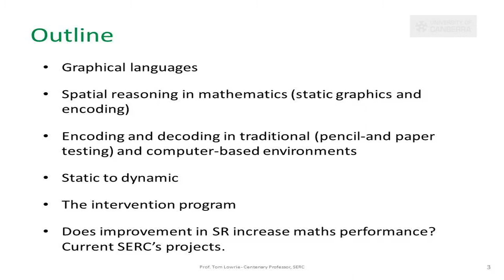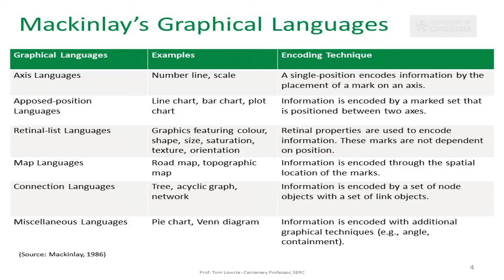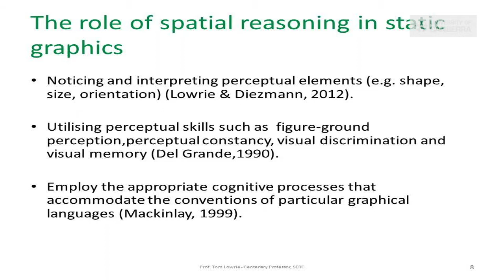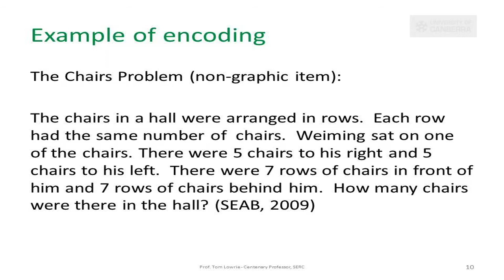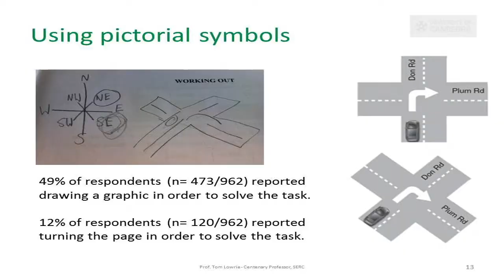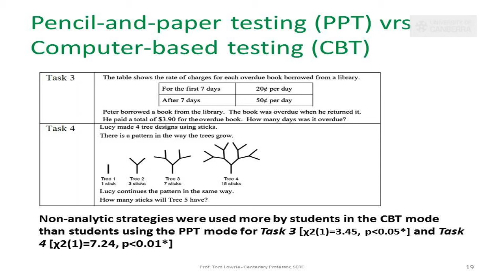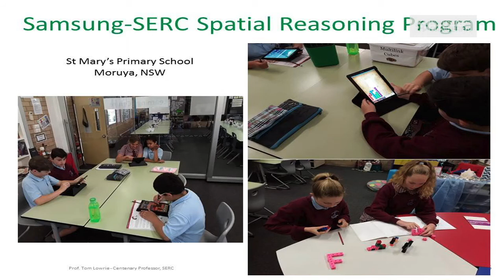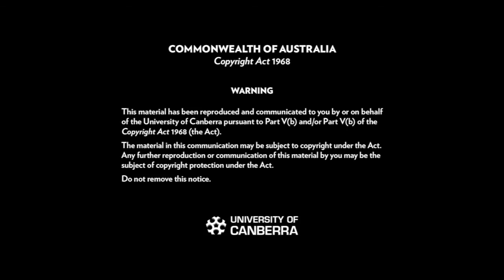SERC Spatial Reasoning Seminar - Professor Thomas Lowrie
University of Canberra Centenary Professor Thomas Lowrie discusses 'Spatial Reasoning Intervention Programs: The Case of Mathematics Education' in his presentation at the University of Canberra on 24 November, 2016.